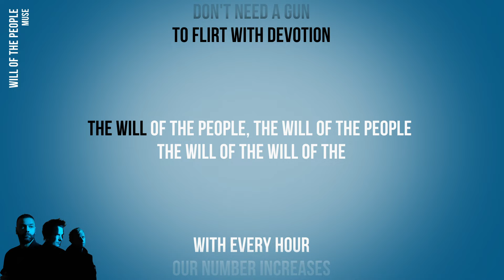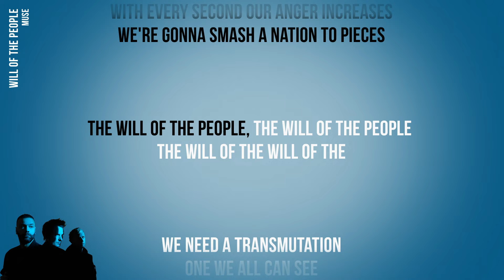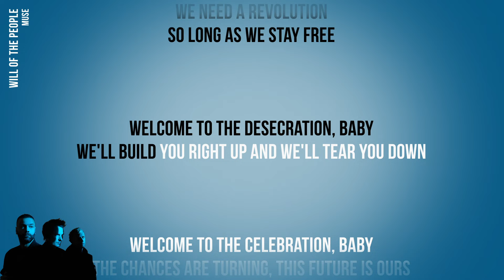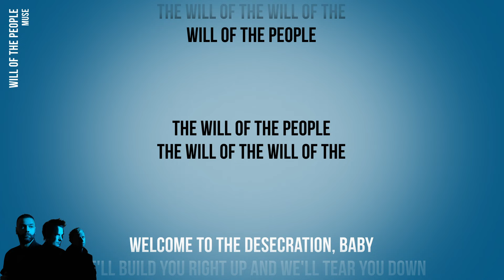Muse - Will Of The People (Official Karaoke Instrumental) | SongJam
Sing along to the official karaoke instrumental of Muse's Will Of The People.

Lyrics
The will of the people

The will of the will of the
Will of the people

Let's push the emperors
into the ocean

The will of the people, the will of the people

Don't need a gun
to flirt with devotion

With every hour
our number increases

We'll smash your
institutions to pieces

We need a transformation
One we all can see

We need a revolution
So long as we stay free

Welcome to the desecration, baby
We'll build you right up and we'll tear you down

Welcome to the celebration, baby
The chances are turning, this future is ours

Free your sons and unlock your daughters
We'll throw the baby out with the bathwater

With every second our anger increases
We're gonna smash a nation to pieces

The will of the sheeple

The chances are turning, the future is ours